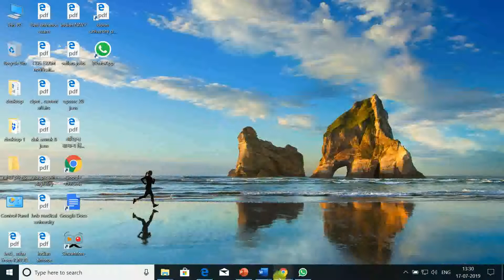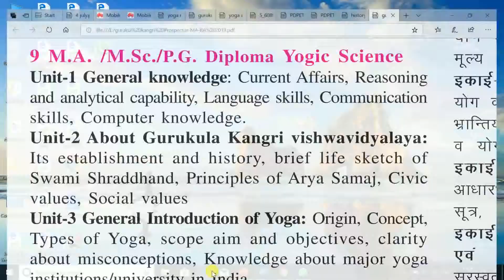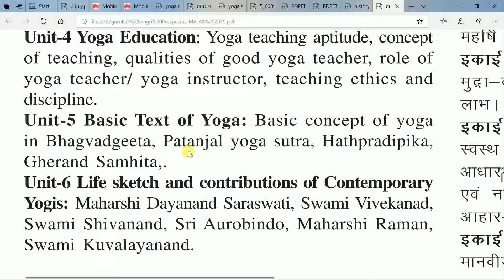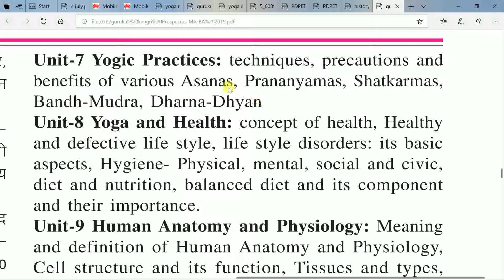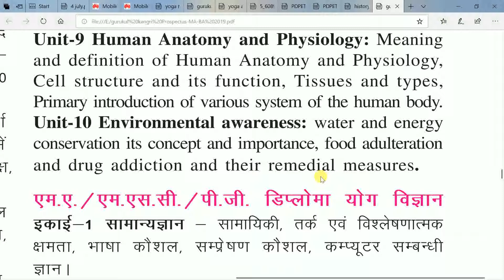GURUKUL KANGRI UNIVERSITY HARIDWAR, MA/MSC/PG DIPLOMA IN YOGA SYLLABUS IN ENGLISH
YOGA योग (The Yoga Science) वस्तुनिष्ट बहुविकल्पीय प्रश्नोत्तर सहित - यु.जी.सी.(नेट/जे.आर.एफ) एवं अन्य योग विषयक प्रतियोगिता परीक्षा के पाठ्यक्रमानुसार - Useful for UGC-NET/JRF, Q.C.I & other yoga competitive examination (Hindi) Paperback – 2018